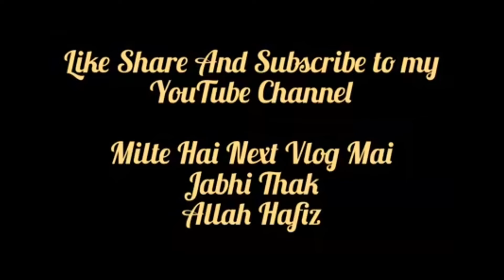Eid ka 3 din or main apni puri family ke sath gai apni best friend ke ghar